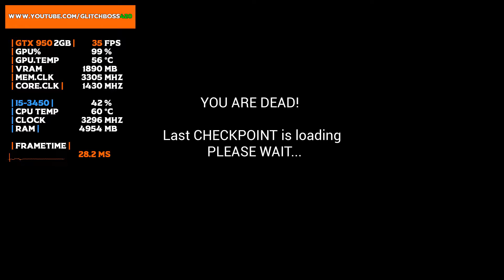Project Unirah | GTX 950 2GB + i5-3450 + 8GB RAM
Project Unirah Tested with the GTX 950 2GB + i5-3450 @ 1080p Low/Medium/High/Ultra Settings.

Low Settings: 0:00
Medium Settings: 5:21
High Settings: 11:00
Ultra Settings: 14:54

PC SPECS:

CPU: i5-3450 Quad-Core @ 3.10GHz 6MB Cache
Motherboard: Dell Vostro
Video Card: ASUS GeForce GTX 950 2GB GDDR5
RAM: 8GB DDR3 1600 MHz (1*4GB x 2*2GB)
Hard Drive: WD 500GB HDD 7200rpm
PSU: Cool Master Extreme 2 | 625w